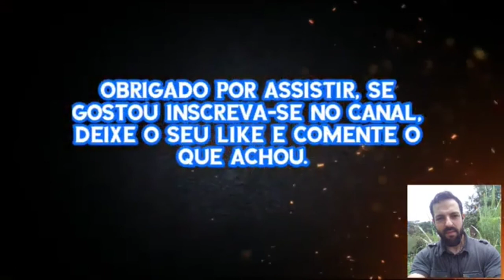Pintura do retrato da Yone estilo moderno e abstrato (Acrylic Abstract Portrait Painting/Time Lapse)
Pintura do retrato da Yone estilo moderno e abstrato passo a passo  (Acrylic Abstract Portrait Painting/Time Lapse)